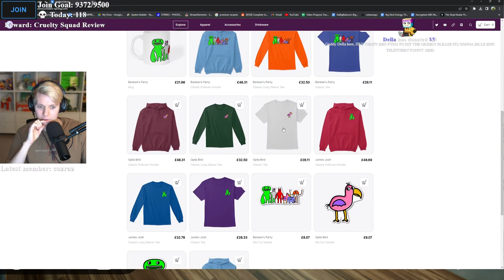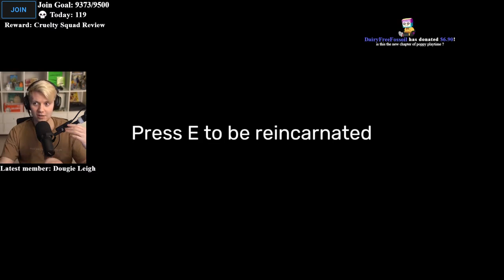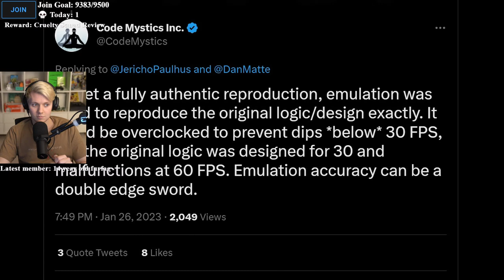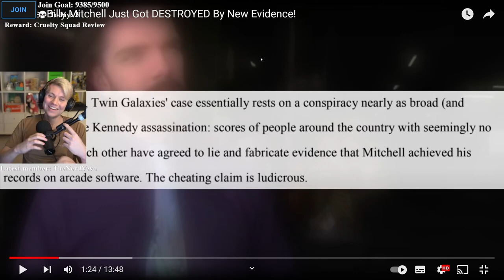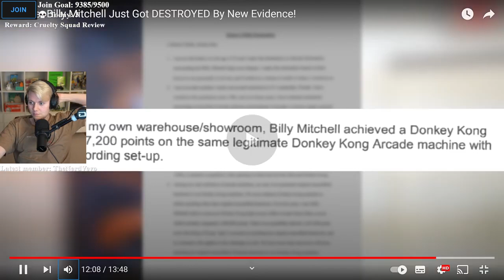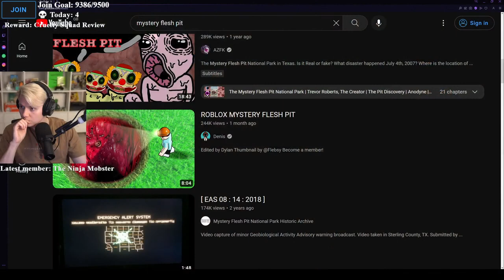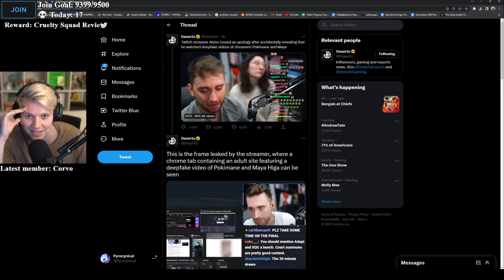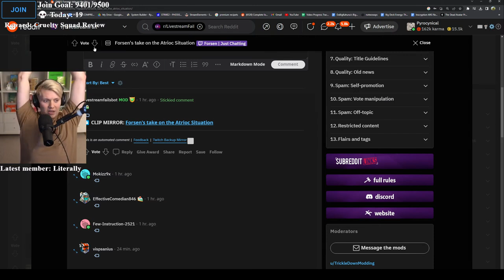Pyrocynical vod 🔴 MEGA DRAMA 🥲 WORLD RECORD 🥲 HUGE NOSCOPES 🥲 MARKIPLIER GAME 🥲